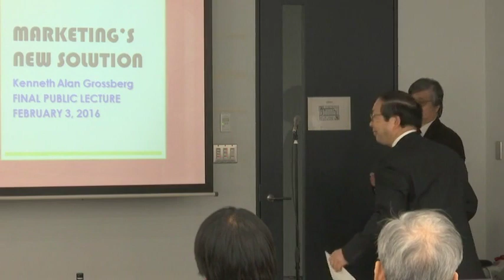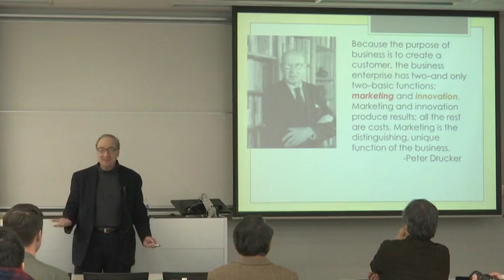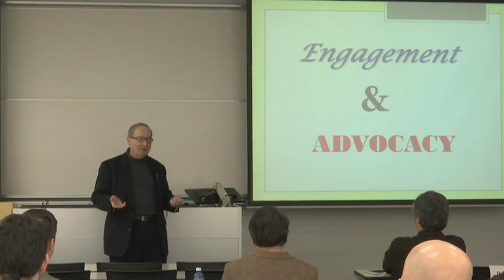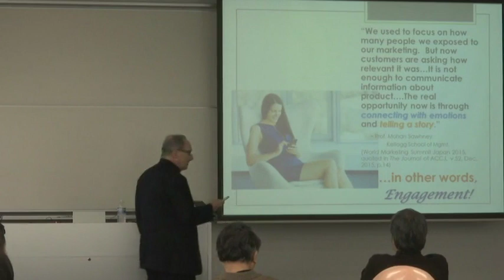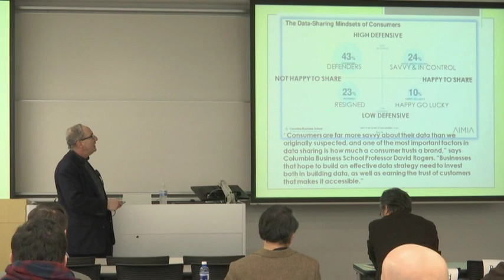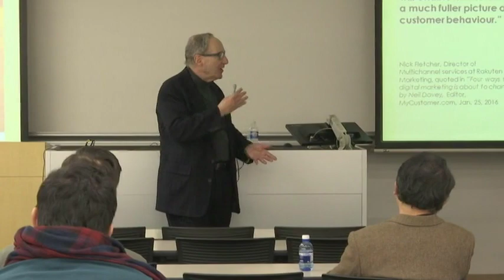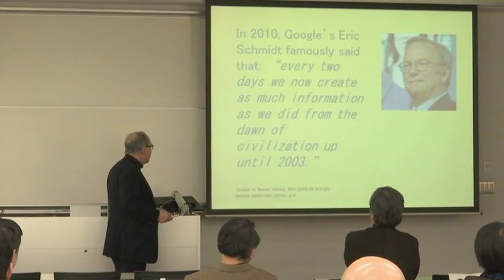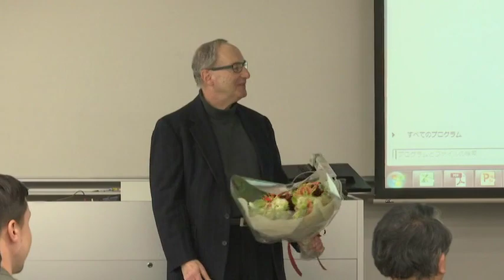Kenneth Grossberg - Final Public Lecture, Waseda University, Feb.3, 2016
MARKETING'S NEW SOLUTION